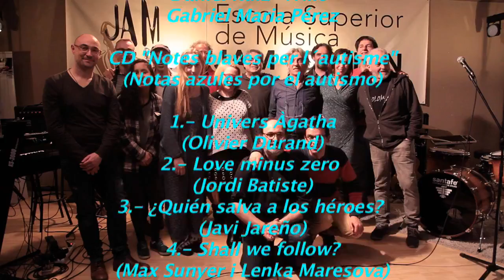MON CASINO CASAMOR TAMBE PER TU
Mon Casino Casamor interpreten "Només per tu" a l'Escola Superior de Música Jam Session, el passat 1 d'abril 2016 en la presentació del CD solidari NOTES BLAVES PER L'AUTISME i commemorant Dia Internacional de l'Autisme